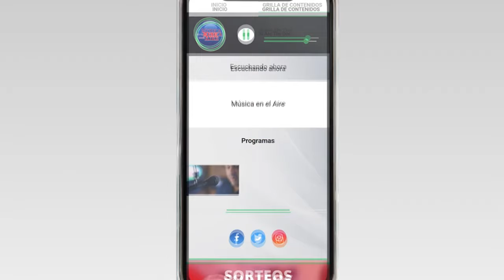El 2 de marzo se disputará en el estadio Miguel Campomar de Juan Lacaze El partido de las Estrellas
Del encuentro participarán el Flaco Álvaro Fernández, Andres Scotti, Chory Castro, el Facha Carini, Fata Delgado, Fucile, Guzmán Pereira, Juan Castillo, el Lolo Estoyanoff, Martín Piña, Nicolás Rotundo, Palito Pereira, Marcel Novick, Sebastián Eguren, El Tata González, la Tota Lugano, Obdulio Trasante, el Tony Pacheco y Lucas Sugo.

El objetivo del encuentro amistoso es recaudar fondos para que el Club de Baby Futbol Escuela Industrial de Juan Lacaze donde hoy juegan alrededor de 170 niños y niñas pueda comprar el terreno de la cancha.

Del partido que se jugará el 2 de marzo a las 21 horas en el Estadio Miguel Campomar participarán grandes futbolistas y artistas convocados por Cristian “Cebolla” Rodriguez.

El Cebolla actualmente ya retirado del fútbol profesional compite en el campeonato de Barrios de Juan Lacaze en el Barrio Charrúa y como desde hace muchos años colabora junto a su familia en distintos eventos a beneficio de instituciones vinculadas a la atención de personas con discapacidad y en este caso con el Club de Baby Fútbol que lo vió nacer como futbolista.

Testimonios:

Cristian Rodríguez | El Partido de las Estrellas